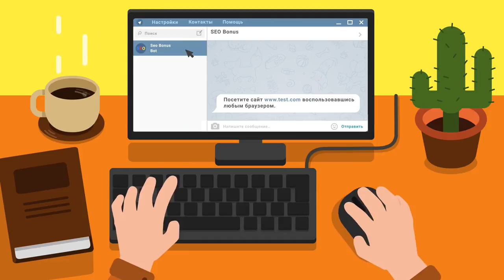Щас бы на 6 лвл потеть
Автор реплея: Play-replay
Карта: Химмельсдорф
Танк: Type 64
Кредитов: 45414
Фрагов за бой: 4
Урон за бой: 2574
Заблокировано урона: 1
Опыт за бой: 1190
Описание: Нет описания.